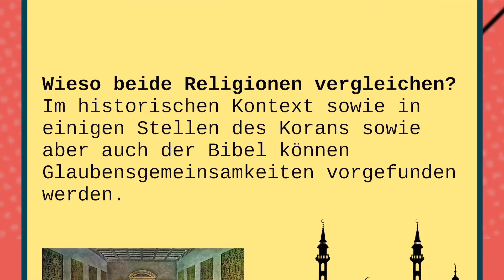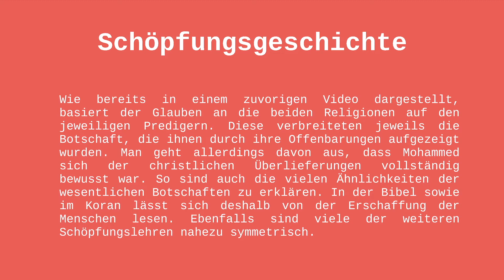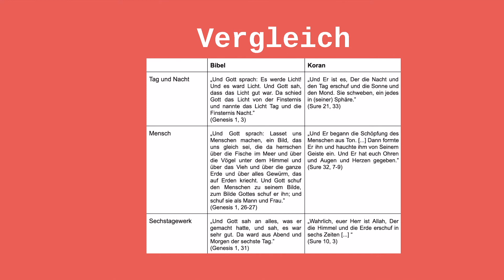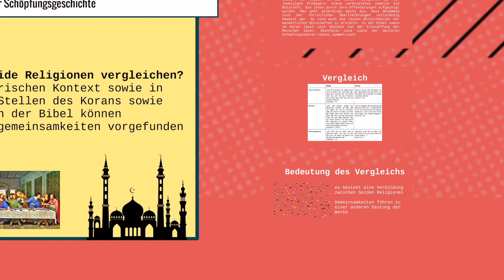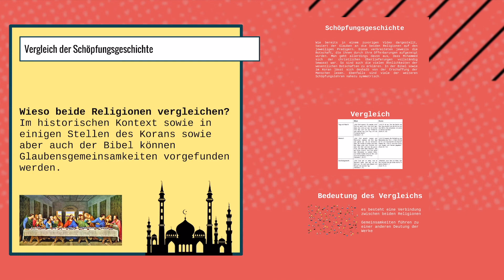Die Schöpfungsgeschichte im Christentum und Islam 👨‍🎓Vergleich von Bibel und Koran 🤓Religion Abitur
😇 Heute geht es um Christentum Islam Schöpfungsgeschichte 😇